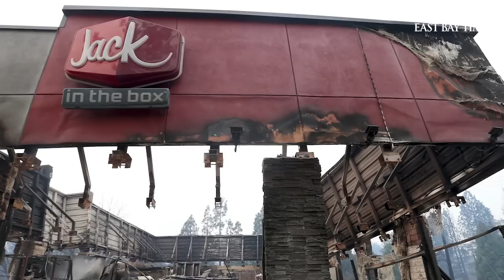Gov. Jerry Brown, Interior Secretary Ryan Zinke on Camp Fire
California Gov. Jerry Brown and Interior Secretary Ryan Zinke talk about the Camp Fire and the steps the state and federal government are taking to address the problem caused by the destructive blaze.

Video by Jane Tyska and Ray Chavez/Bay Area News Group

LET’S CONNECT
Mercury News